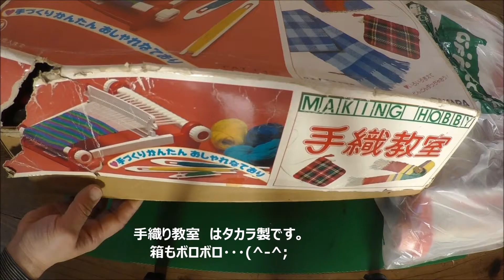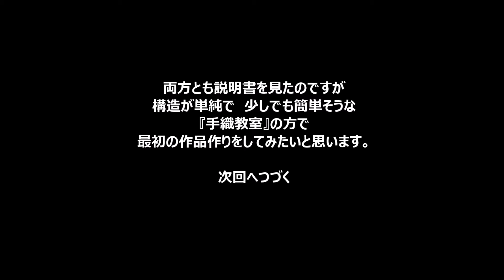リサイクルショップ購入品開封 TAKARAの手織教室 TOMYのおりひめ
どちらも10年くらい前にオフハウスで購入したものです。
ずっと使わずにしまってあったのですが、布消費の為に裂き織りに挑戦します。(^-^;

後から気づいた事ですが、『手織教室』と『おりひめ』の最大の違いは経糸の本数が倍違います。
手織教室は縦糸75本、おりひめは40本しかありません。
手織教室は縦糸は並太以下の使用となっていますが、おりひめは並太以上です。

5年生と1年生のくそがき兄弟とその父と母、4人家族です。
日々の生活、買ったもの、持ってるものなど紹介します。